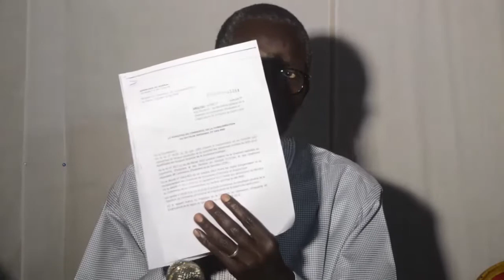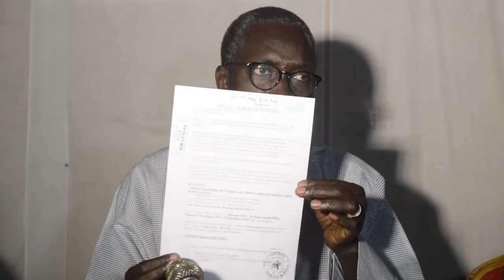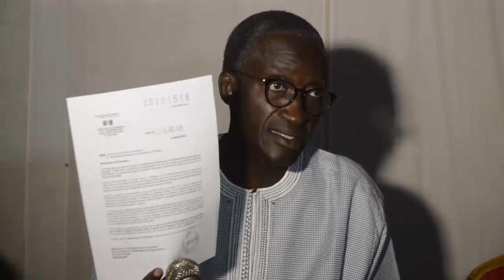cheikh sourang président Chambre commerce Saint- Louis avec ndaractu.net